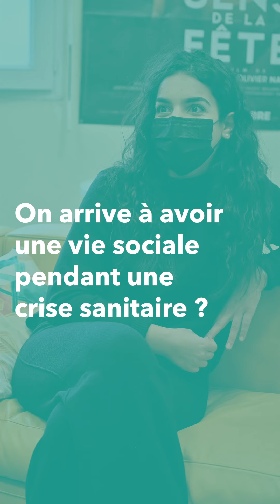Micro-trotteurs : Être jeune pendant la crise sanitaire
Réalisation: Riadh Krir - 2020 © Ville de Savigny-le-Temple